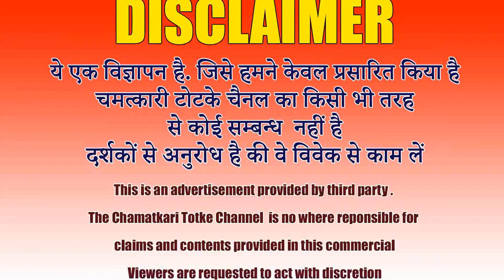सिद्ध वशीकरण मंत्र 1 ही दिन में दिखेगा असर कर के देखो | Kisi Ko Bhi Vash Main Karne Ka Achuk Mantra